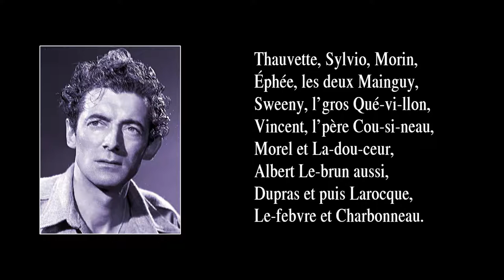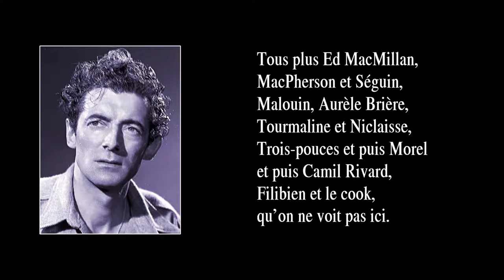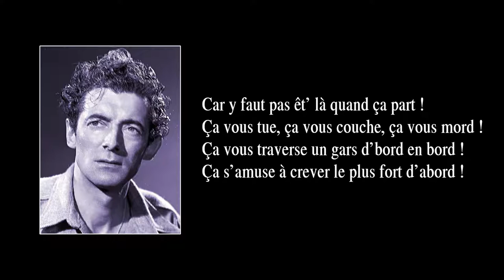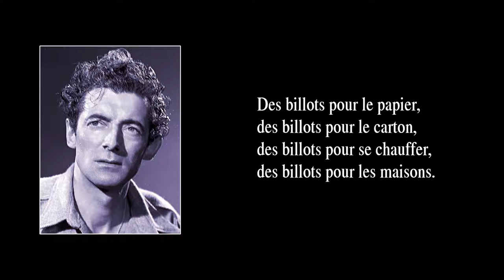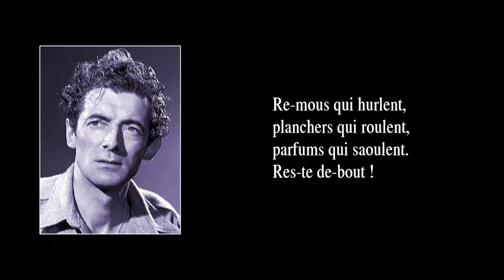LA DRAVE – version de 1961 (en spectacle) – avec paroles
La chanson “La drave” fut créée en 1954 et parut en 1957 sur l’album “Félix Leclerc chante” (Montréal, Philips Réalités). La version ici entendue fut enregistrée en 1961 lors d’un spectacle à La Butte à Matthieu (Val-David, Laurentides, Québec).